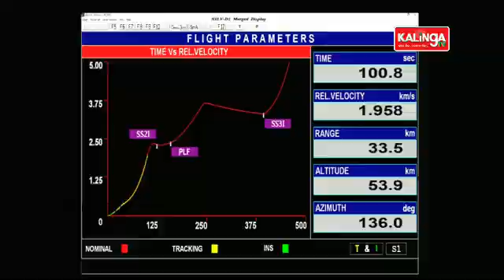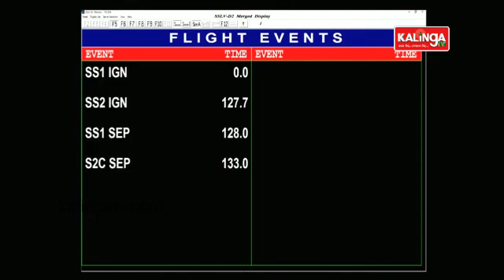India's small rocket SSLV-D2 lifts off with earth observation satellite || KalingaTV